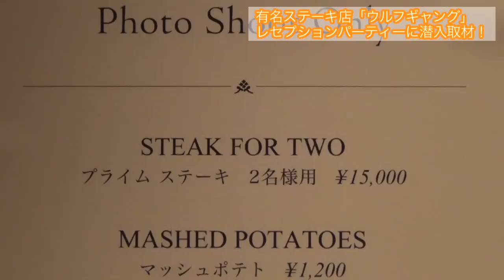【ウルフギャング・ステーキ】ハワイで超有名ステーキハウス 日本進出 六本木店 潜入！【Wolfgang's Steakhouse・Hawaii・NY・JAPAN】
ウルフギャング-Wolfgang's Steakhouse-
超有名ステーキハウス 日本初進出 潜入取材！

ニューヨークやハワイで大人気のステーキハウス
バナナマン設楽さんも大絶賛のお店です

そんな超有名なお店が日本初上陸！
東京六本木にオープンしました

今回はオープンを記念したレセプションパーティに潜入してきました！

VTRの最後にはなんと
オーナーのウルフギャング氏も登場！！

死ぬ程美味しいステーキとワインがありますよ
皆様も是非行ってみて下さい